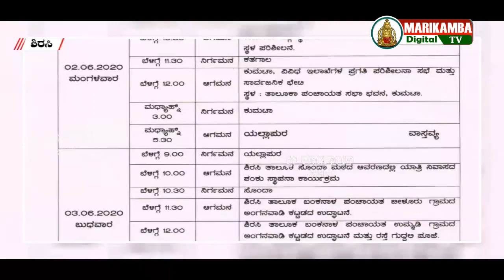ಜೂನ್ 2 ಮತ್ತು 3 ರಂದು ಉ.ಕ ಜಿಲ್ಲೆಯಲ್ಲಿ ಜಿಲ್ಲಾ ಉಸ್ತುವಾರಿ ಸಚಿವ ಶಿವರಾಮ್ ಹೆಬ್ಬಾರ್ ಪ್ರವಾಸ ಕಾರ್ಯಕ್ರಮ